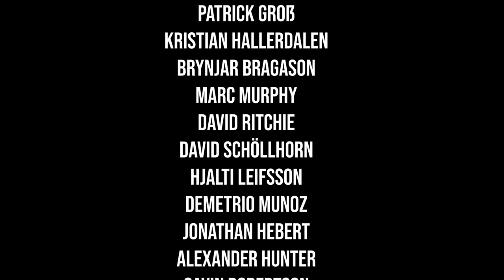STRONGMAN TRIES VEGAN FOOD! - STOTLMAN BROTHERS